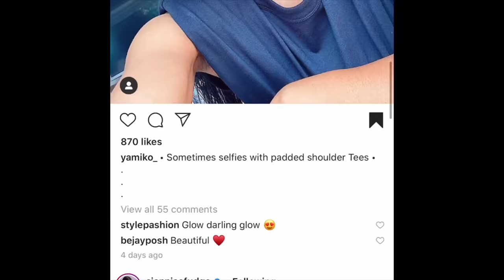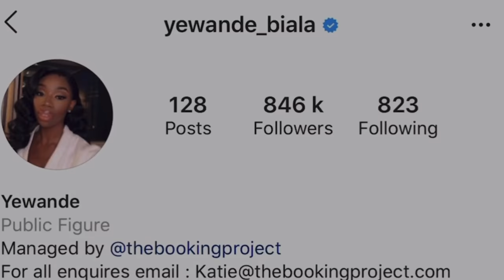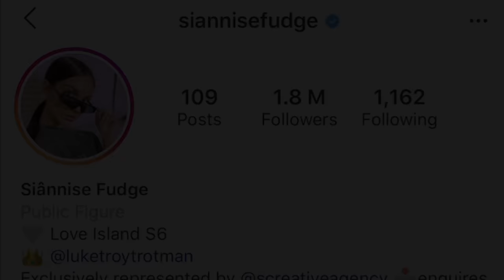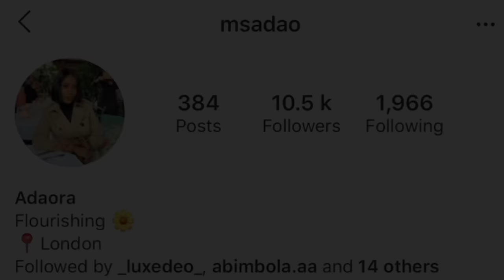MY INSTAGRAM FEED CHOSE MY OUTFITS FOR A WEEK | metrogypsie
style:- @metrogypsie
reviews:- @gypsiehub
personal:- @jaunelion
photography:- @shuttergypsie

Music

Favorite Features